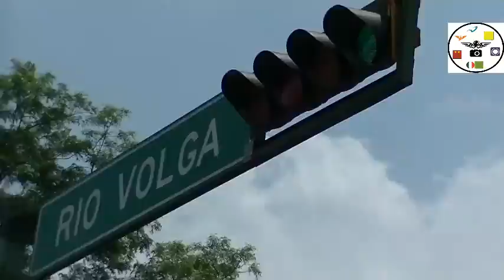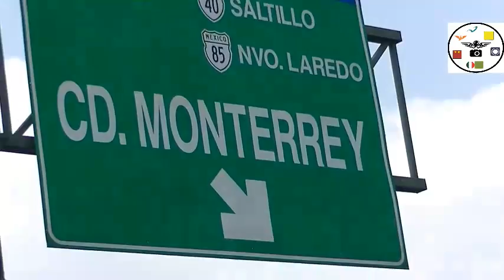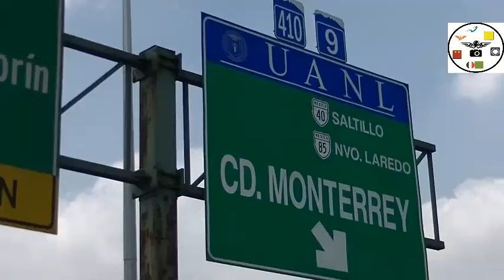UGO RUIZ NO CUMPLE A LA CIUDADANIA, EL MUNICIPIO ESTA EN MAL ESTADO